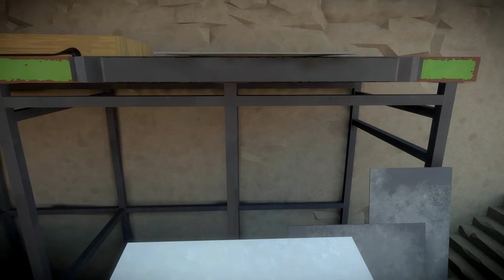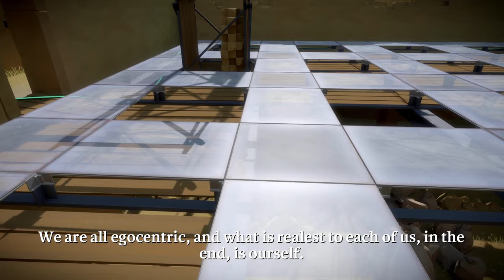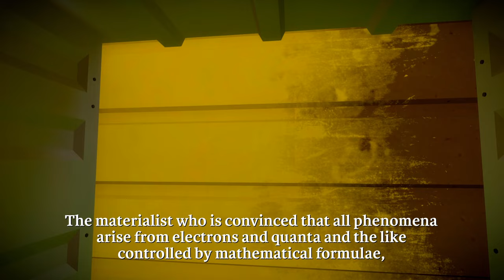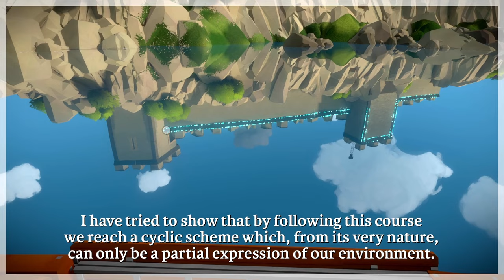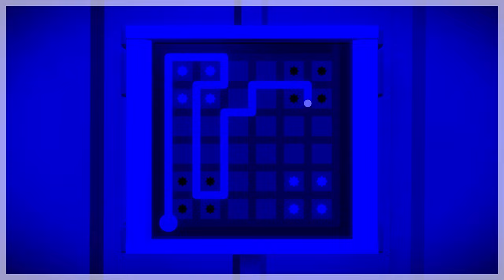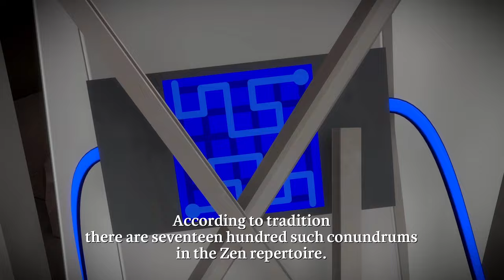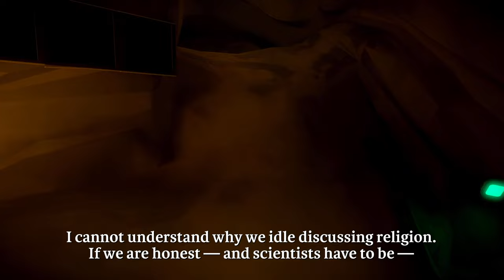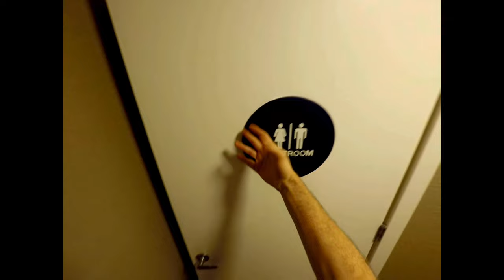100% Game Walkthrough - The Witness [All 523 Puzzles + 135 Environmental Puzzles + 49 Audio Logs]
The Witness is a first-person puzzle game developed by Jonathan Blow. In the game, you explore a beautiful and mysterious island filled with challenging puzzles that test your ability to think critically and spatially. The game's puzzles are based on simple mechanics, but they gradually increase in difficulty, challenging you to think creatively to find solutions.

This video provides a walkthrough of the game, showcasing solutions to all 523 puzzles, and the 135 Environmental Puzzles, which are scattered throughout the world.

I also collected all 49 audio logs in the game. And showed both game endings.

100% Game Walkthrough - The Witness [All 523 Puzzles + 135 Environmental Puzzles + 49 Audio Logs]
*Navigation:*
00:00 - Fort
05:41 - Fort Surroundings
08:00 - Pottery Workshop
10:55 - Symmetry
17:55 - Garden
20:12 - Desert
36:25 - Quarry
50:05 - Shadows
57:15 - Castle
1:08:35 - Shipwreck
1:11:20 - Exploring
1:12:42 - Swamp
1:31:03 - Greenhouse
1:37:33 - Jungle
1:46:55 - Tree Temple
1:55:40 - Exploring
2:10:50 - Treehouse
2:26:05 - Exploring
2:36:40 - Town
3:00:00 - Exploring
3:04:05 - Mountain
3:30:13 - Caves
3:39:04 - Challenge
3:45:40 - Exploring
3:55:40 - Movie Theater
4:00:58 - Ending 1
4:07:00 - Ending 2

*Achievements:*
3:45:30 - Achievement Challenge
4:01:12 - Achievement Endgame

*Briefcases:*
06:17 - Briefcase 1 [Hexagon Solution Video 1]
35:44 - Briefcase 2 [Hexagon Solution Video 2]
1:10:17 - Briefcase 3 [Hexagon Solution Video 5]
1:41:15 - Briefcase 4 [Hexagon Solution Video 3]
3:04:46 - Briefcase 5 [Hexagon Solution Video 6]
3:46:36 - Briefcase 6 [Hexagon Solution Video 4]
3:53:04 - Briefcase 7 [Gate Reset Puzzle]